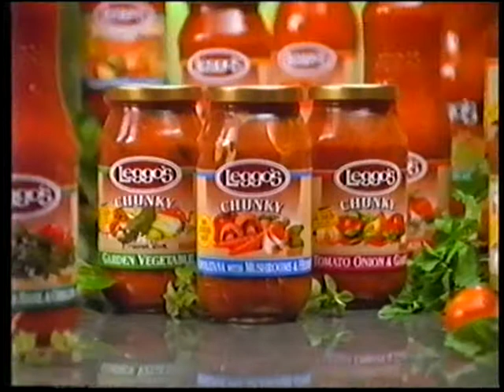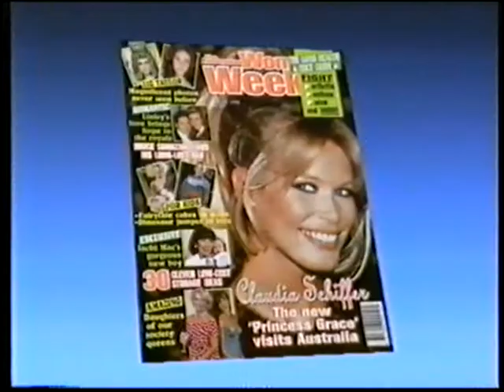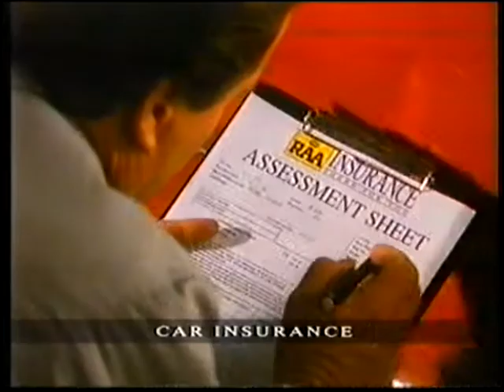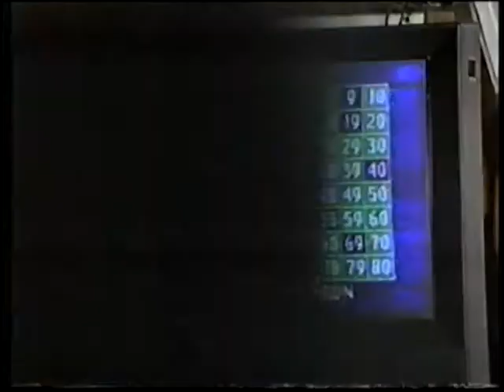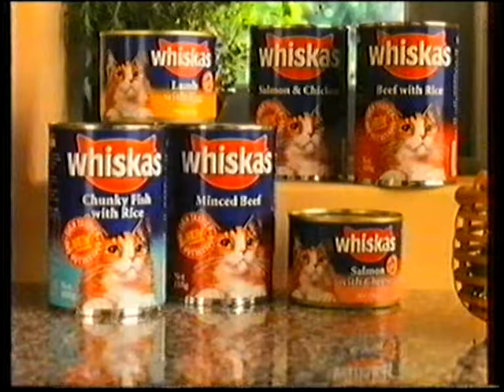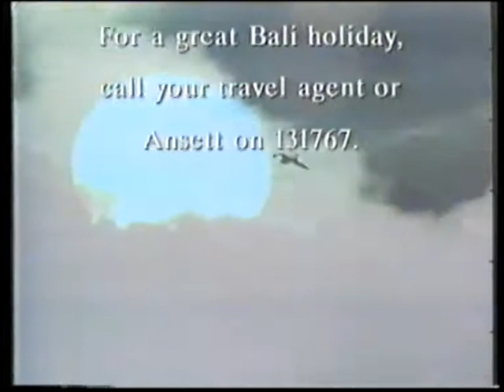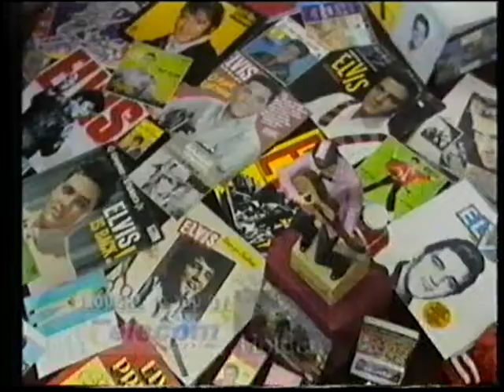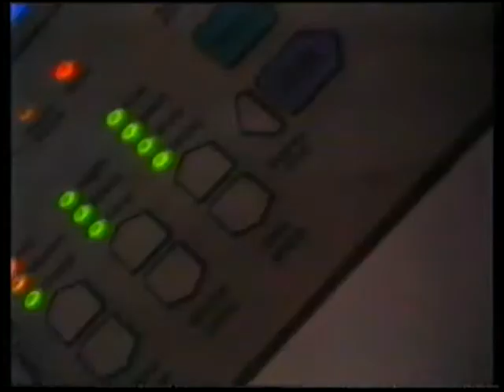Channel 9 Adelaide Commercials 1993 Part 2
Here are some commercials from Channel 9 Adelaide in South Australia from July of 1993.